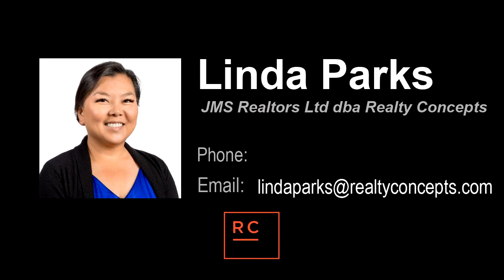Video tour of Residential at 930 S Park Circle Drive, Fresno, CA 93727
Welcome Home! At 2,200 sq ft with an expansive .61 acre lot, this home is a rare find inside city limits. In addition to the three bedrooms, there is a bonus flex space that can be used as an office, bedroom or utility room. Updated kitchen features quartz countertops and newer appliances. Additional features include newer composition roofing, bonus storage behind the garage, a cute greenhouse and a she shed currently used as another guest room. Enjoy cool evenings around the firepit amongst a variety of fruit trees and surrounded by privacy fencing. Out front you'll find plenty of parking space with a circular driveway, street parking, a 2-car garage and additional land to place your RV, boat or any other toys you may have. This property also offers a road parallel to the canal with two gates leading into the HUGE backyard. So Many Options!Appreciate the low bills with 34 solar panels by Sunrun (PPA).

Bedrooms: 3
Bathrooms: 2
Square Feet: 2270
Price: $579,000